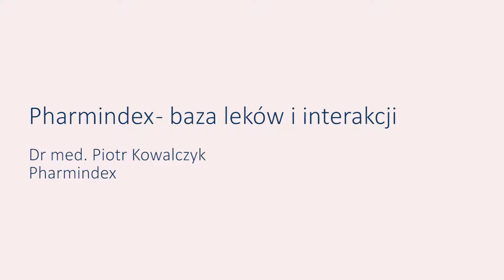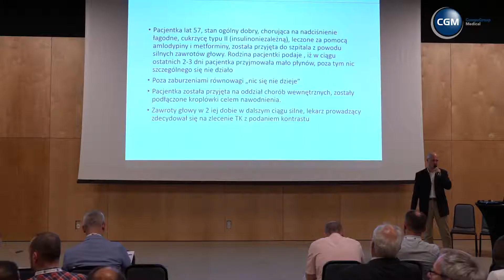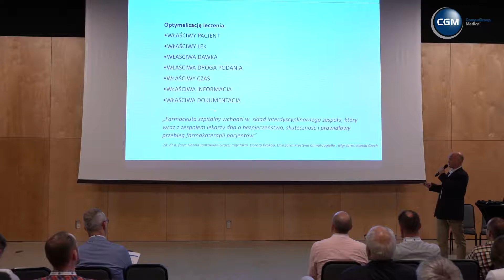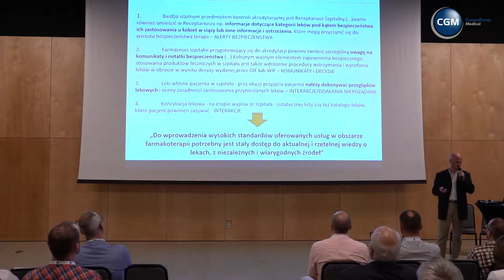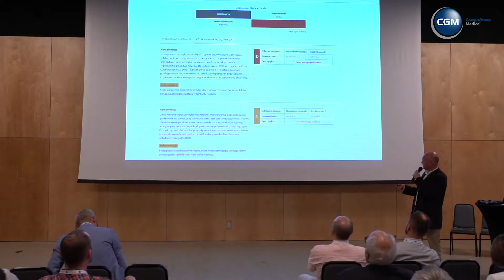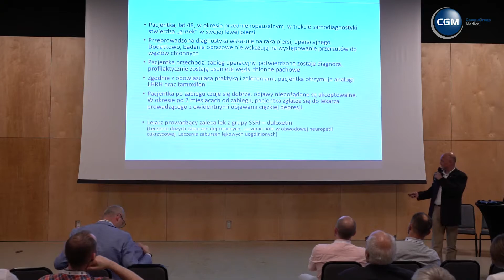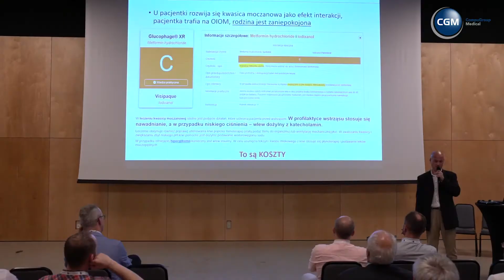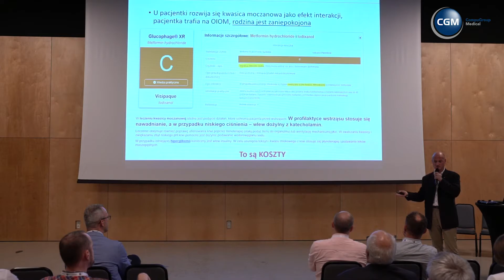V Ogólnopolski zjazd Użytkowników systemów CompuGroup Medical Polska - Piotr Kowalczyk, Pharmindex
Pharmindex - baza leków i interakcji.